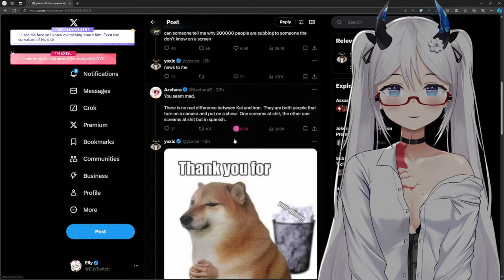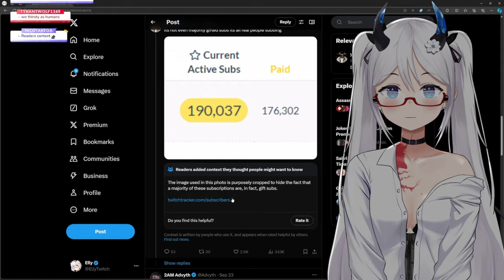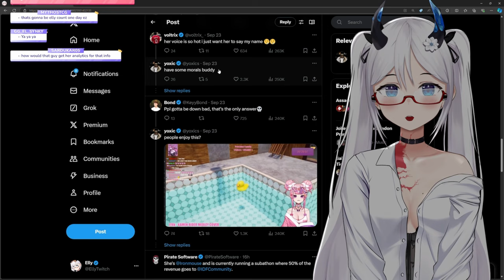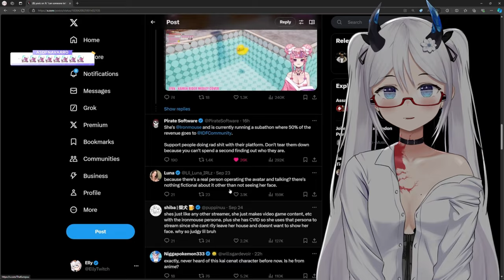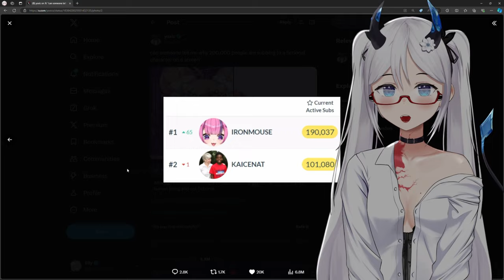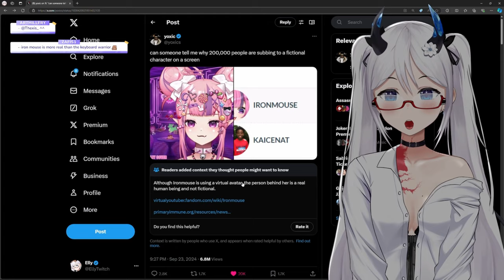Ironmouse Is Getting A Lot Of Hate For This | Elly Reacts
Do you like Vtubers (not me) or do you agree with these takes?